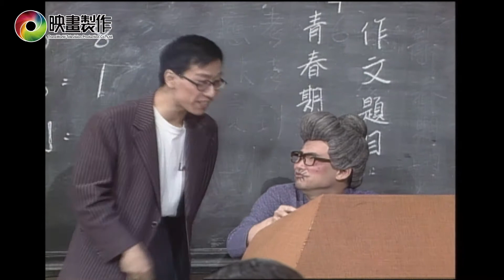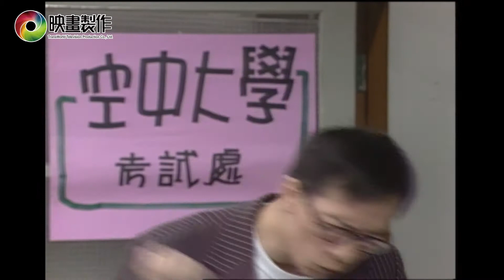【鑽石舞台】289 | 陽婆婆 | 考場篇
陽帆  李方